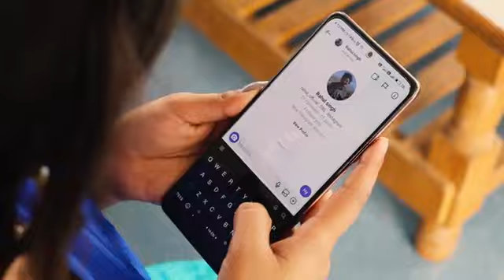Trending🔥|TU HI Song| RAHUL Padhan |Pari| Official song 2023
Hey.
Wait is over now. My first official song is Released now... I request to all plz keep support and show your love by share this video... And plz let me know about the song.

 Song : TU HI
 Singer : RAHUL PADHAN
 Lyrics : ANCHAL SINGH
 Composer : GITAKSHI & ANCHAL
 Artist : RAHUL PADHAN & PARI

TAGS.